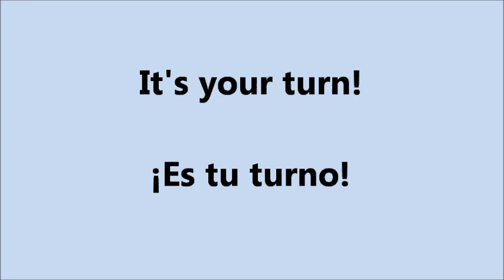Spanish Vocabulary - Clothing in Spanish / La ropa en español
Learn how to say what are you wearing  and the names of different items of clothing in Spanish.